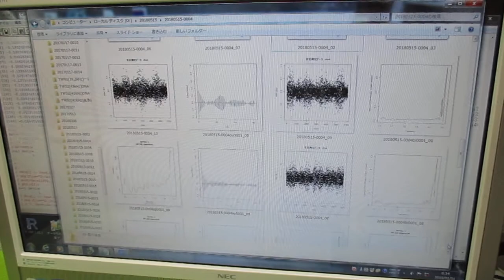超音波の音圧測定解析（オリジナル超音波システム） ultrasonic-labo